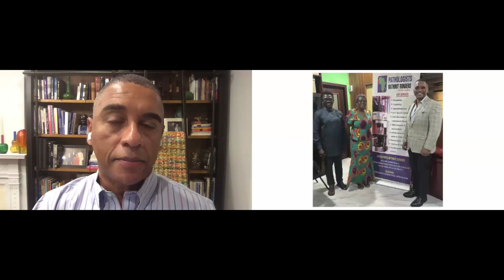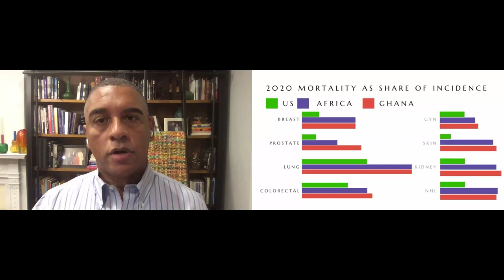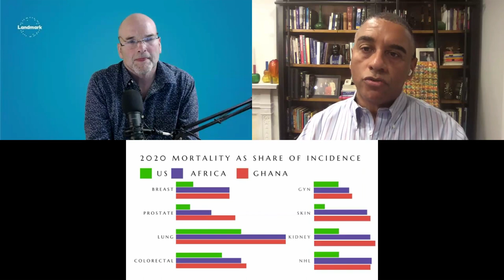Impacting Cancer on a Global Level - Dr. Bert Petersen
Dr. Bert Petersen, a renowned Cancer Surgeon, serves as the Director of the Breast Surgery Clinic Program at St. Barnabas Hospital in Bronx, New York, and is a Senior Landmark Program Leader.

Throughout his professional journey, Dr. Petersen has significantly contributed to advancements in cancer care and surgery. He has spearheaded numerous global initiatives focused on cancer control and treatment. As the co-founder and managing partner of Global Cancer Control, Dr. Petersen plays a pivotal role in the organization’s mission to reduce cancer incidence and mortality in developing countries.

Furthermore, Dr. Petersen actively engages in initiatives aimed at addressing racial disparities in healthcare, with a specific focus on cancer treatment and prevention. He strongly advocates for educational programs on early detection and prevention of breast cancer, particularly targeting minority women.

Our interview delves into Dr. Petersen’s passionate commitment and his impactful efforts to make cancer treatment accessible in previously underserved regions.